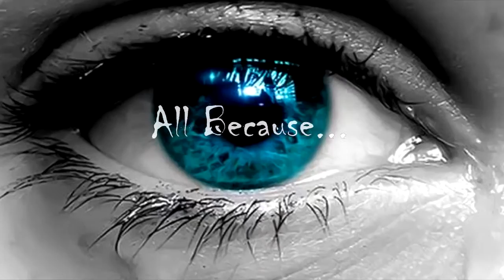Womens Forum College of Engineering Perumon Promo video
Editing : Sarath Kv
Track courtesy : Rush Maintrack